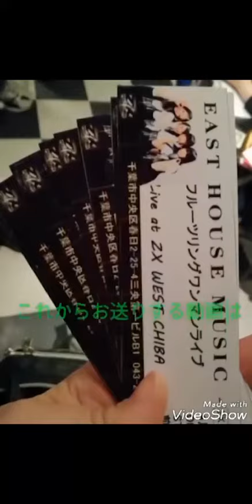『フルーツリング・ザ・ノンフィクション / フルーツリング』｜mysta YouTube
千葉発アイドルグループ「フルーツリング」の動画です！

mystaアプリでは、大手芸能事務所在籍タレントをはじめ、
数多くのスター候補生が、毎週パフォーマンス動画を掲載。
お気に入りのスターをスマホで応援して、一緒にメジャーへ駆け抜けよう!

アプリは下のURLからダウンロードできます♪